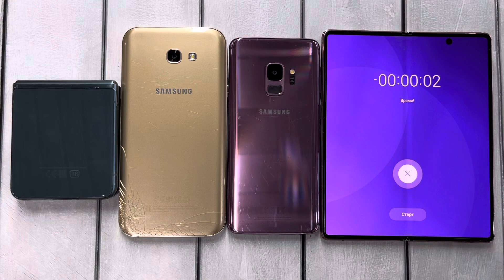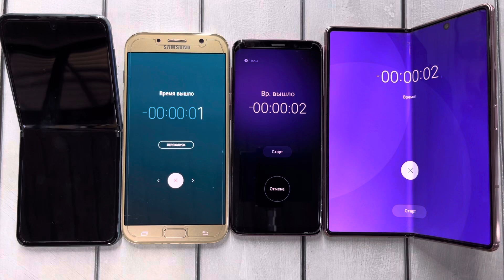Cool Timer four Phones top Samsung Z Flip3 & Z Fold3 Slider & S7/S9